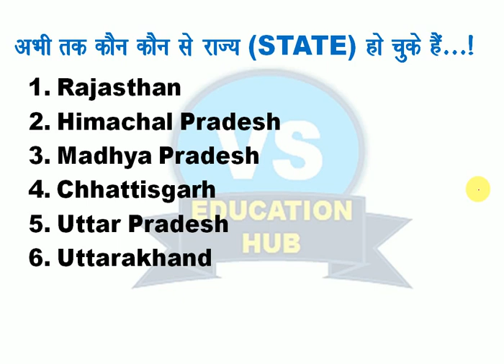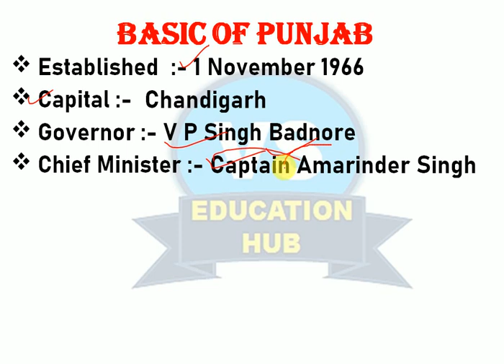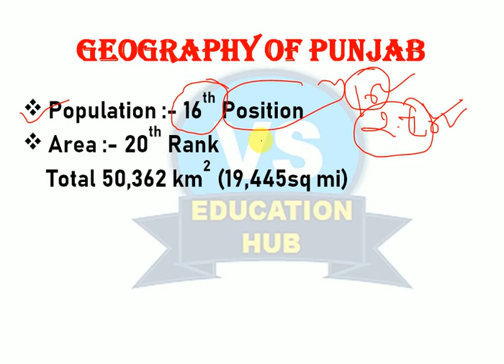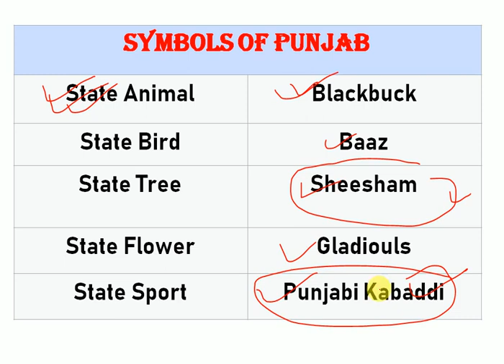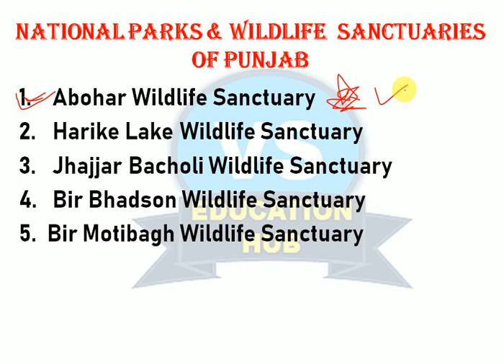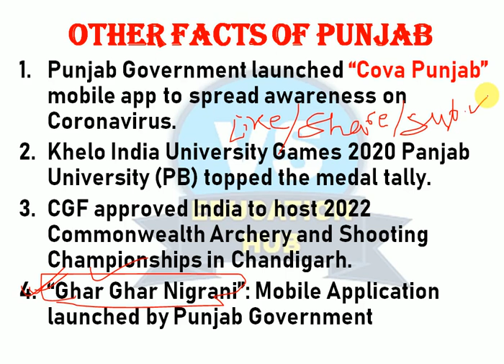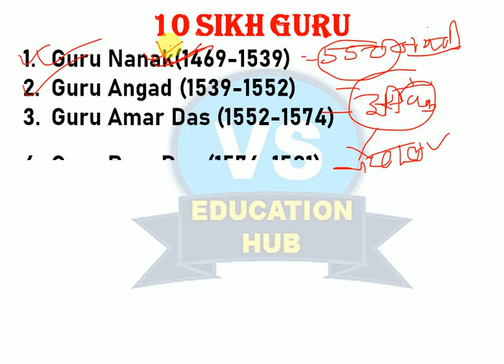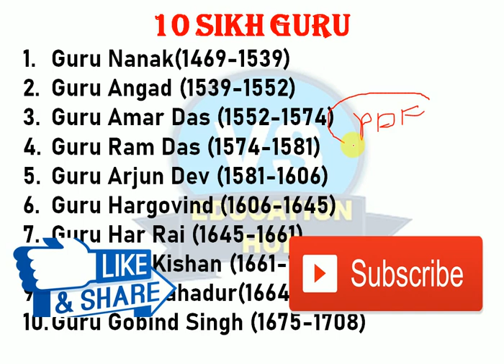Know Your State Punjab || जानिए पंजाब को || Gk-Information about Punjab State..!